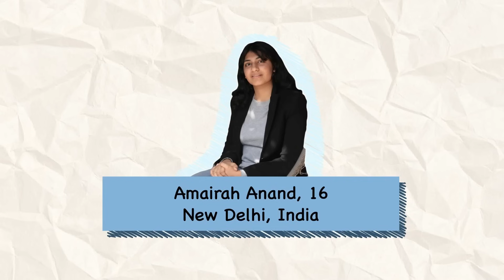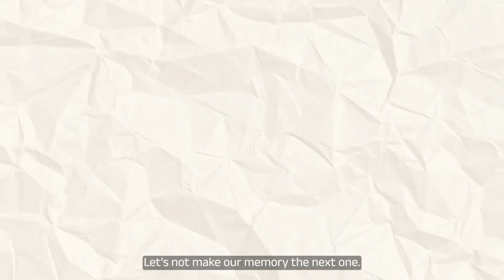Breakthrough Junior Challenge | Amairah Anand | Digital Amnesia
AMAIRAH ANAND, INDIA, 16